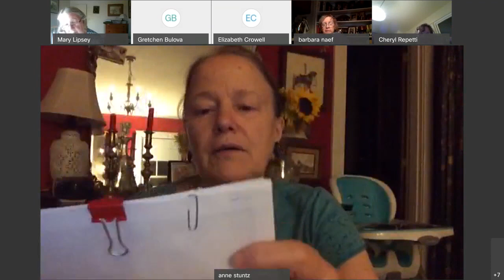Fairfax County History Commission Meeting: September 2, 2020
The Fairfax County History Commission held a virtual meeting on September 2, 2020.